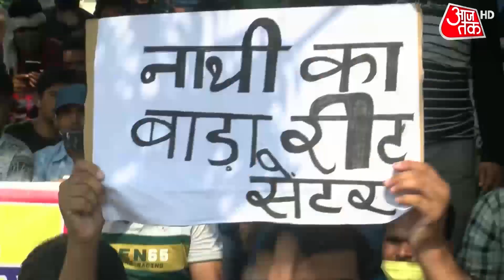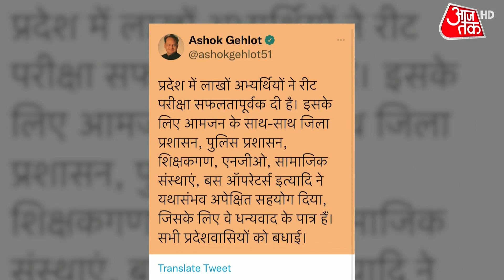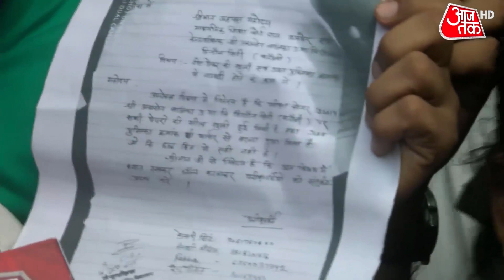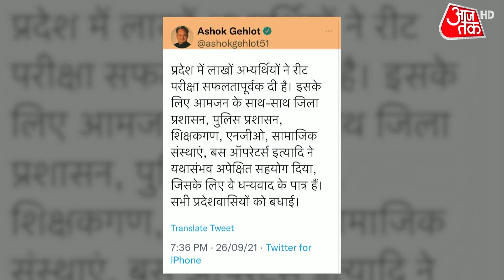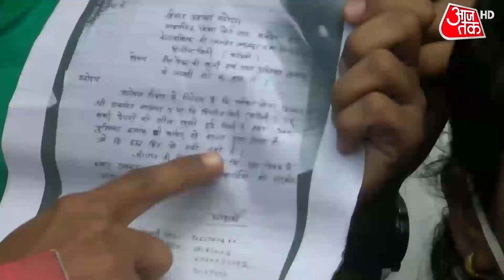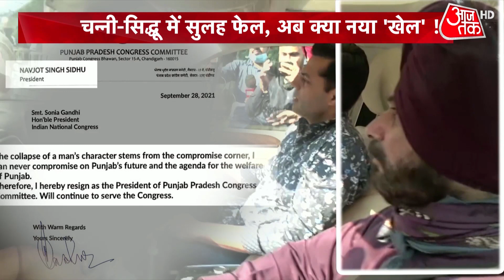War Memorial पहुंचे नए Air Chief Marshal VK Choudhari, शहीदों को दी श्रद्धांजलि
Indian Airforce के नए प्रमुख Air Chief Marshal Vivek Ram Chaudhari ने पदभार ग्रहण कर लिया है. Air Chief Marshal ने War Memorial पहुंचकर शहीदों को श्रद्धांजलि दी. Air Chief Marshal Vivek Ram Chaudhari ने आजतक से Exclusive बातचीत की. देखें.